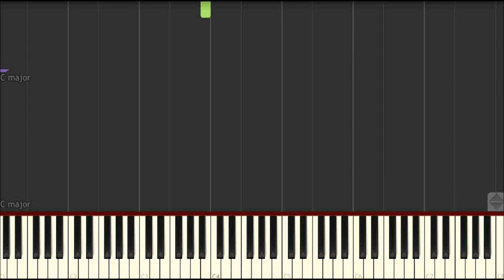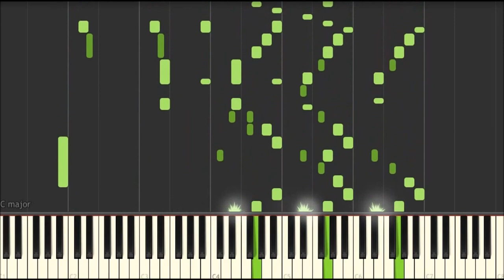[deemo2.0][cytus]where you are not piano(Chapter K)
deemo midi擷取系列
曲名:where you are not